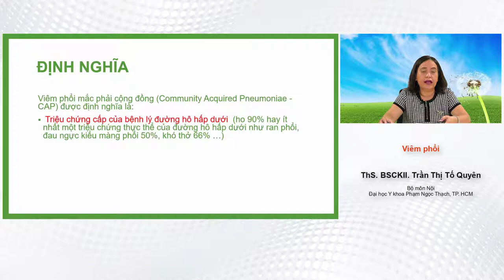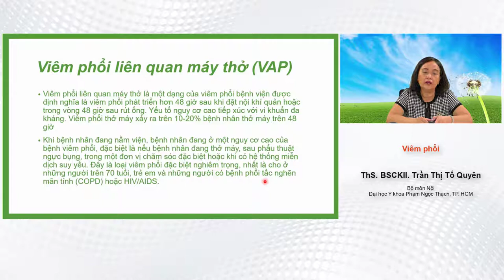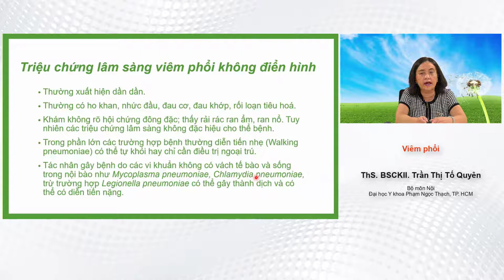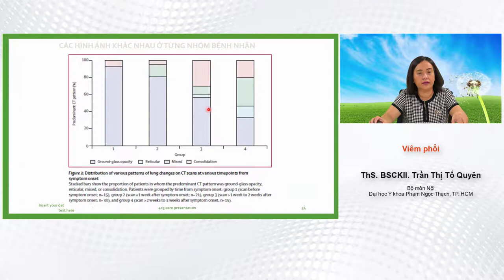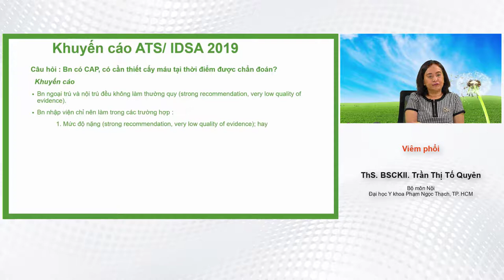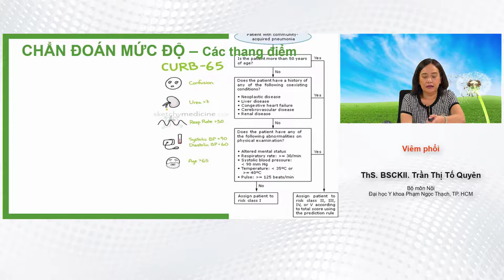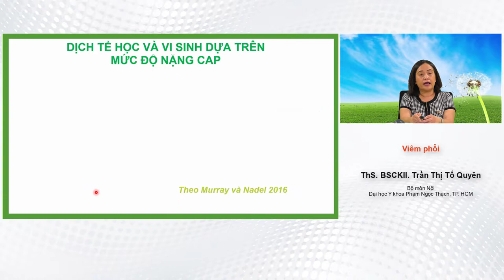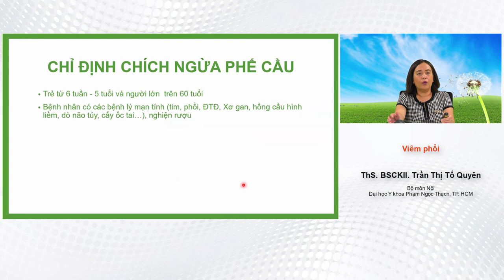ViemPhoi - Y3 DHYK PNT - BS TranThiToQuyen